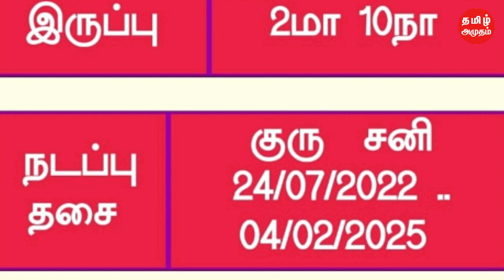நேரம் குறித்து பிறக்கும் குழந்தைகளின் வாழ்க்கை எப்படி இருக்கும் | Ram Charan | Upasana | Chiranjeevi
நேரம் குறித்து பிறக்கும் குழந்தைகளின் வாழ்க்கை எப்படி இருக்கும் | Ram Charan | Upasana | Chiranjeevi | Tamil Amutham